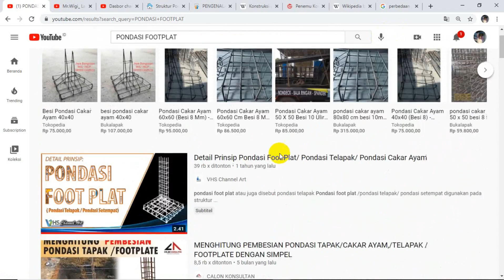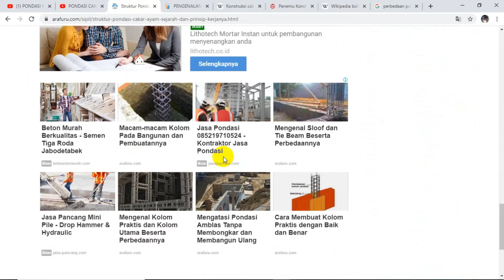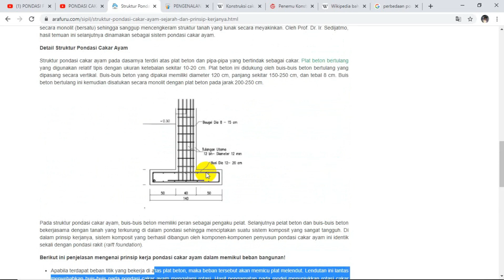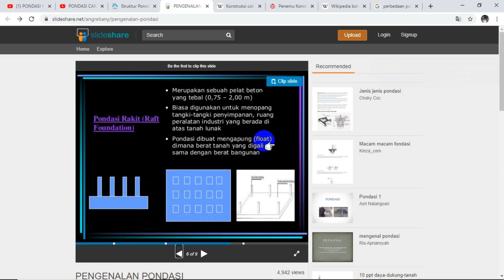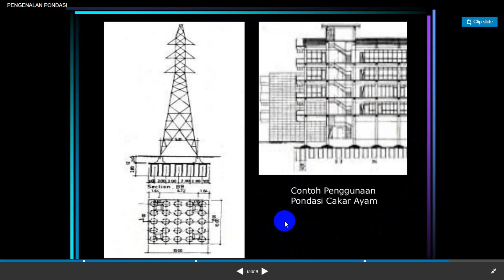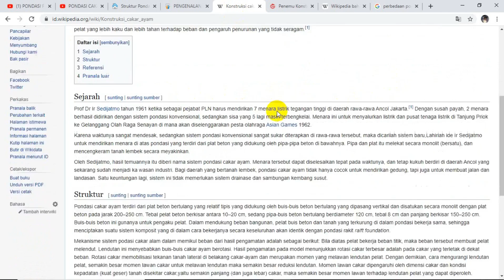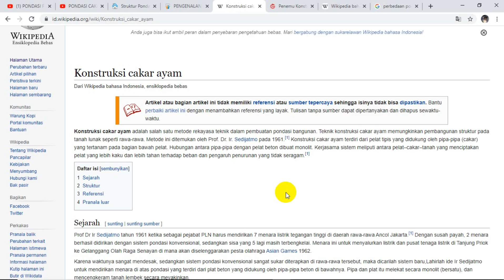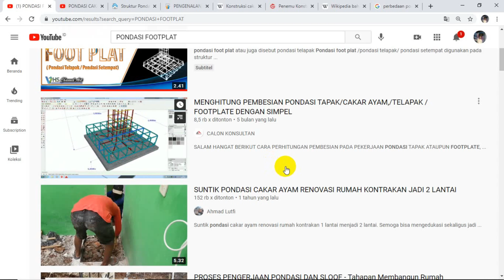Footplat Vs Cakar Ayam | Konstruksi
Apa bedanya footplat dan cakar ayam ?
tonton sampai selesai agar tidak gagal paham
kita review bersama dari berbagai sumber yang ada di internet.

jika ada yang kurang tepat dalam penyampaian, mohon koreksi dan masukannya ya gaes.